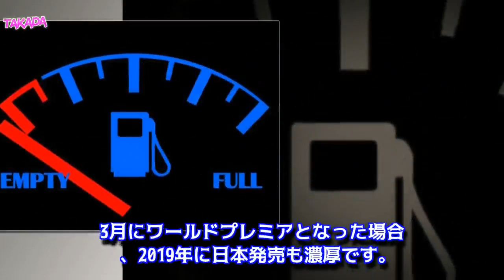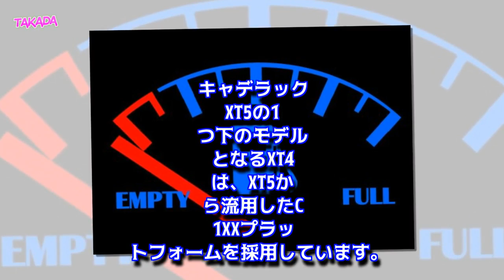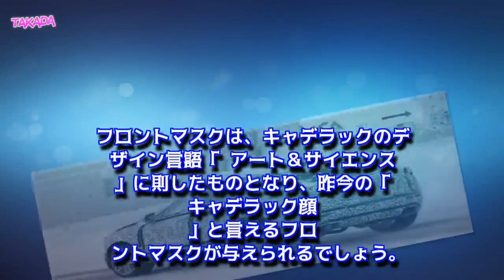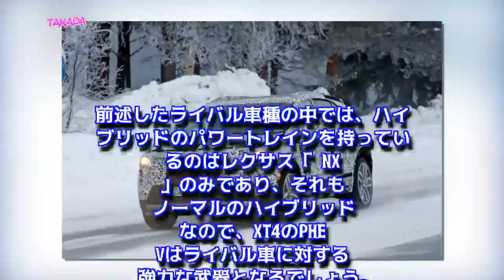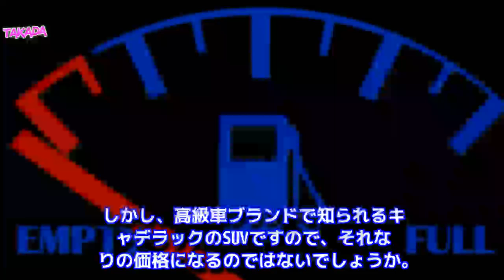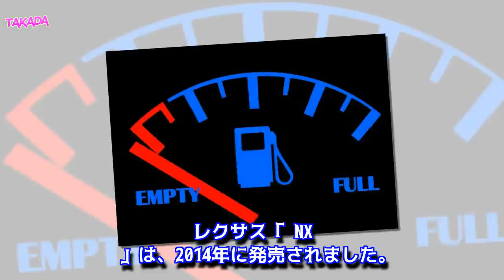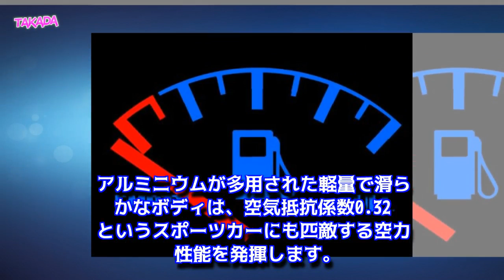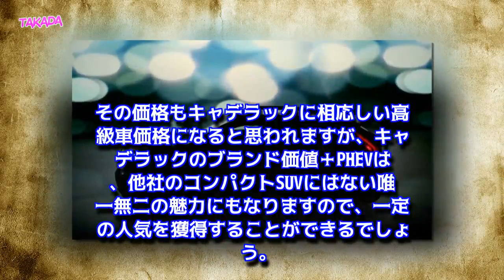キャデラック新型XT4が2018年3月に発表！初のSUVはハイブリッドで発売日や価格は？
3月のニューヨークモーターショーででワールドプレミアが決定！キャデラック新型XT4のスペックや価格、燃費、発売日など最新情報についてまとめています。キャデラックは2018年に同ブランドで初のコンパクトSUVとなる「XT4」を発売する予定です。パワートレインにはプラグインハイブリッド(PHEV)も設定されるといいます。